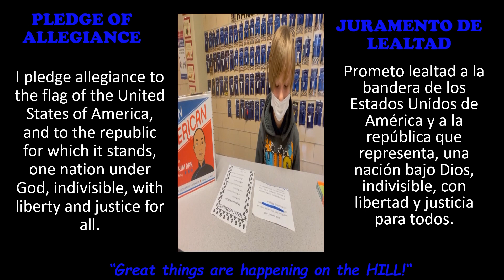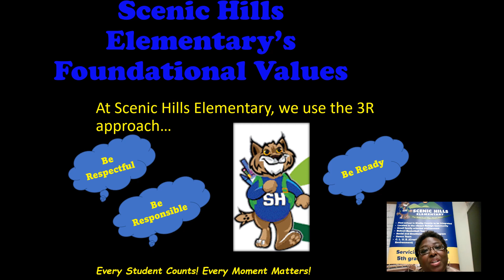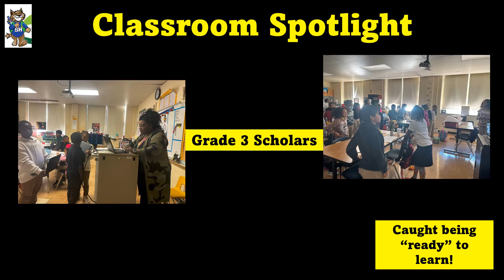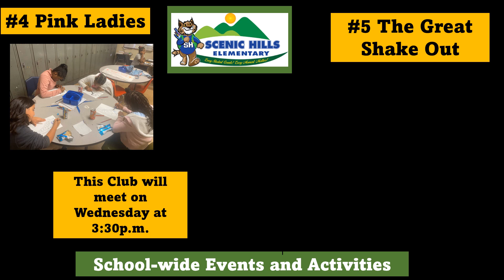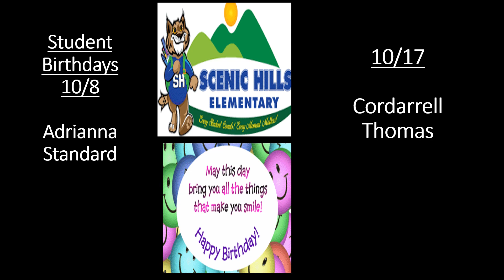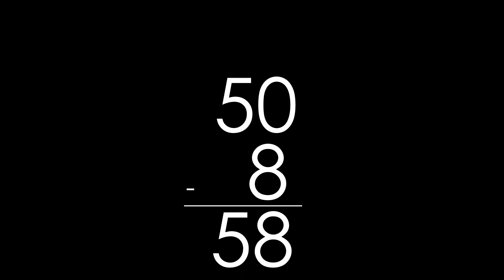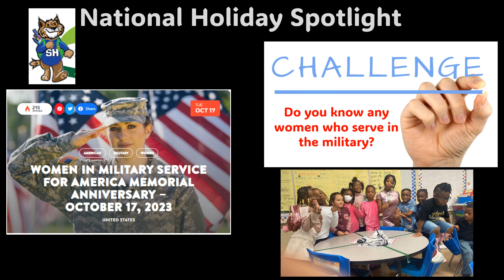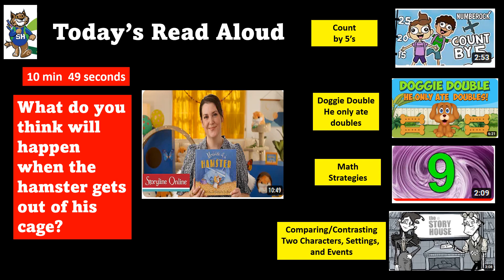October 17, 2023 Morning Announcements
Title: Memoirs of a Hamster

P.E. (Support Supplemental Videos) for Grades PreK through 5 can be found at: